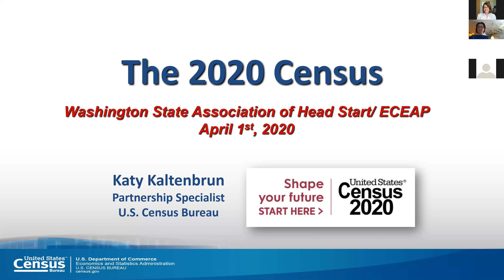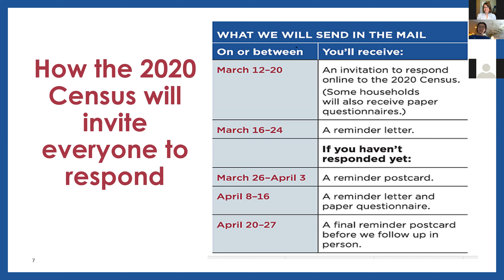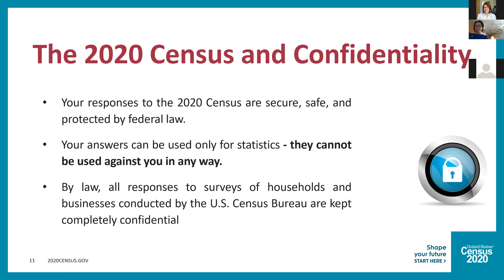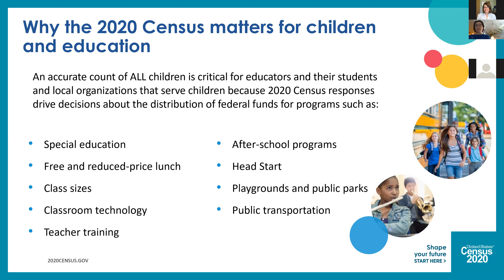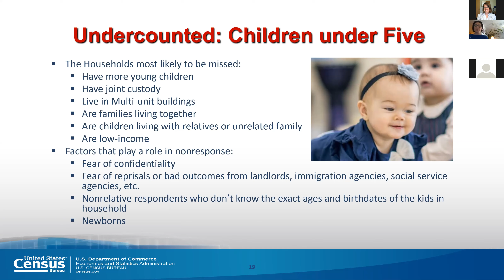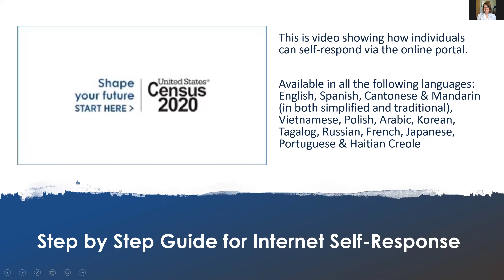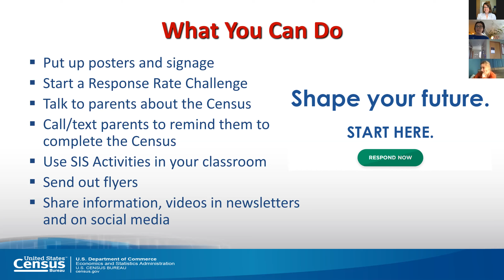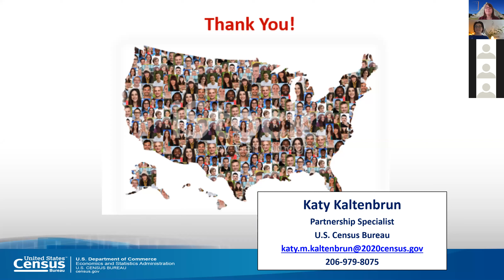Early Learning and the Census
A great overview of the US Census, why it is so important to get counted (especially kids!) and how you can help.
Katy Kaltenbrun, U.S. Census Bureau